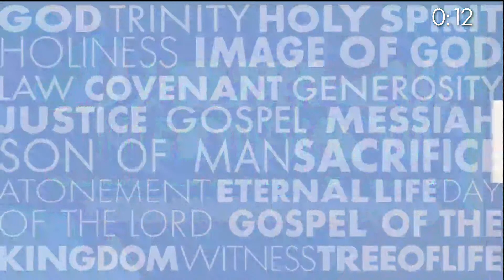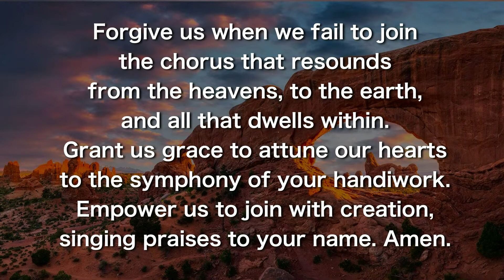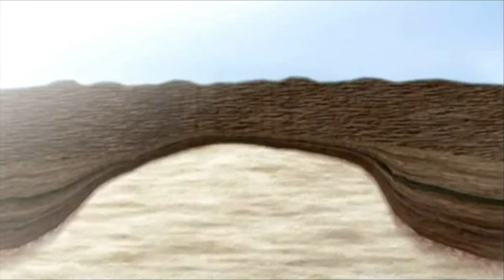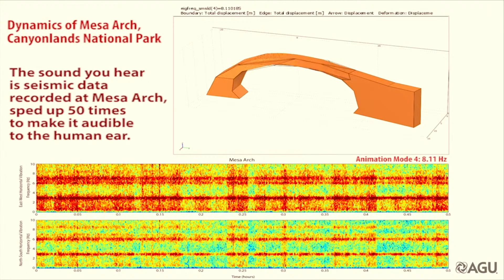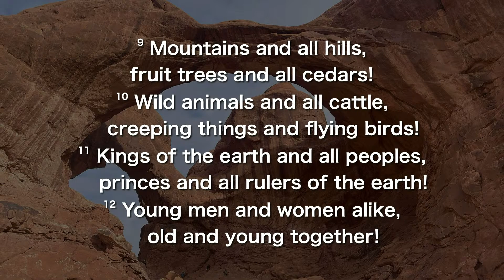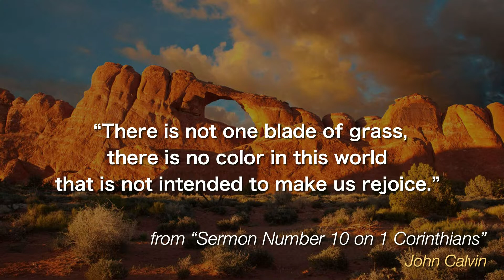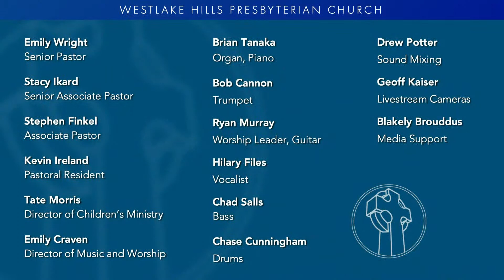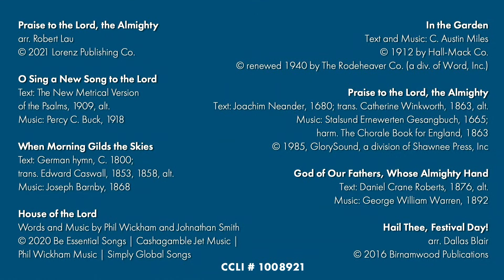Sunday Service June 18 - Parks and Recreation: Singing Arches | Kevin Ireland